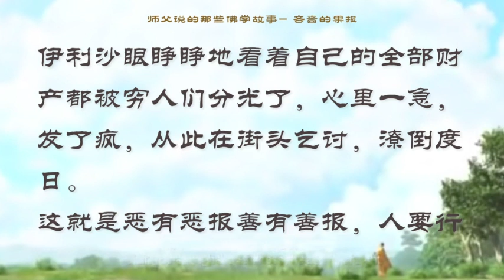【师父说的那些佛学故事】 吝啬的果报 【有声大字幕】